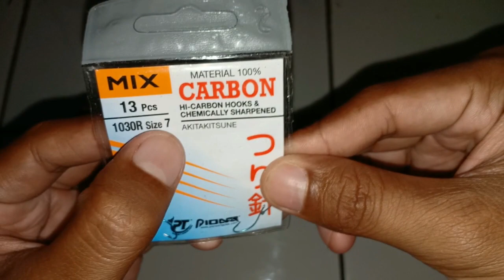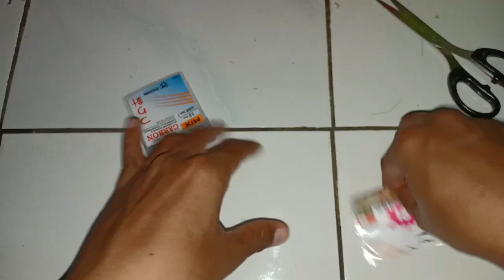Cara Membuat Rangkaian Pancing JANGKAR untuk Mancing Belanak - SUPER JOSSS !!!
Hallo Sobat Mancing.
Dalam video ini saya membuat rangkaian pancing Jangkar untuk memancing ikan belanak. video tutorial ini dibuat agar bisa mempermudah para pemancing ikan belanak lainnya. rangkaian jitu ini telah saya buktikan sendiri ampuh untuk mancing ikan belanak.
Dan sangat mudah untuk dibuat dan kebanyakan strike lebih tinggi...

Cara Membuat Rangkaian Pancing Belanak
Rangkaian Jangkar untuk mancing belanak